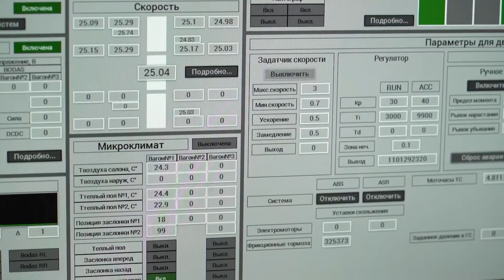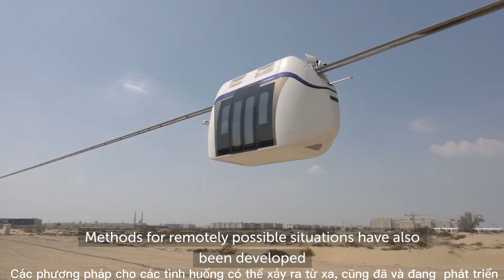uST || Cấp độ an toàn mới của giao thông vận tải.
Để vượt trội hơn một chiếc máy bay . Tại sao vận tải uST có thể vượt qua hàng không về độ an toàn?
Trong những năm qua, UST Inc. đã tạo ra một hệ thống nhiều giai đoạn giúp loại bỏ mọi rắc rối. Tổ hợp cơ sở hạ tầng và vận tải uST đã sẵn sàng để sử dụng hàng loạt trong giao thông hành khách.